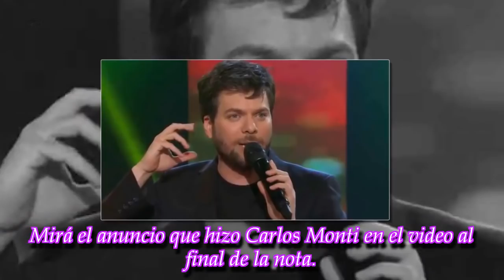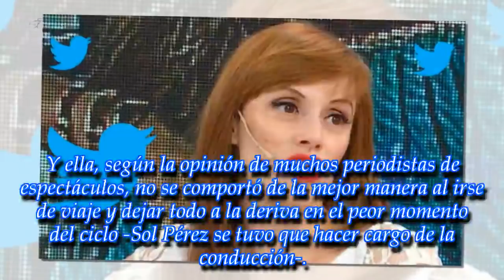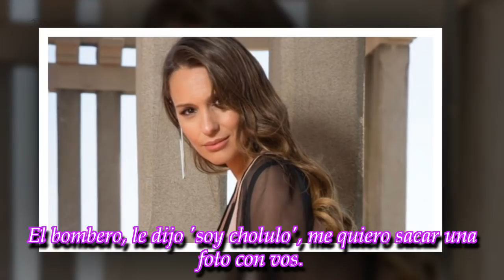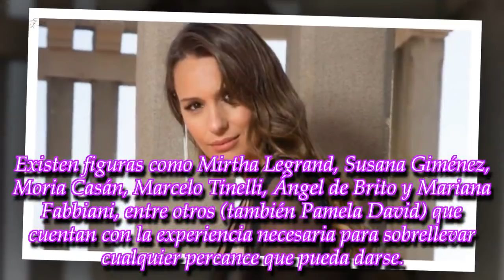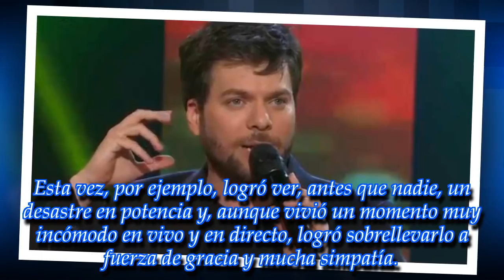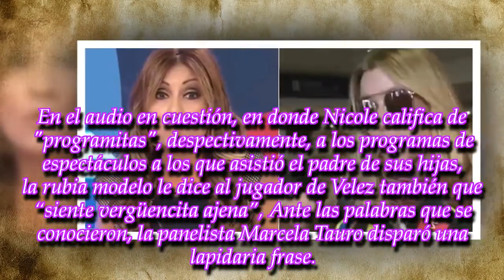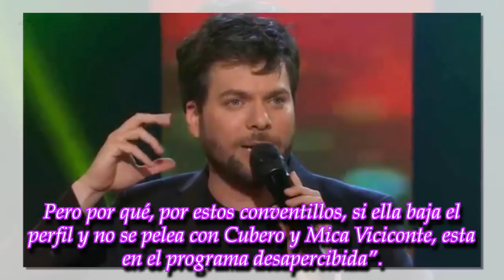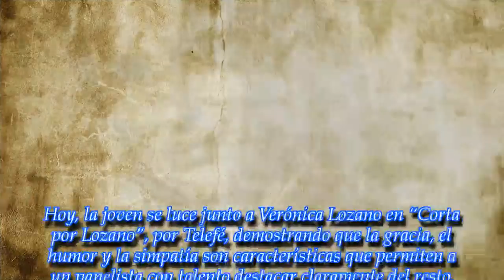Últimas noticias | Inesperada coincidencia de Pampita y un conocido galán en Miami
ROYAL NEWS
Carlos Monti los mandó al frente: inesperada coincidencia de Pampita y un conocido galán en Miami
"A veces se...": ¡Mirá el incómodo momento que vivió Guido Kaczka en vivo y en directo!
"Iba a ser convocada para el Bailando": Marcela Tauro "castigó" a Nicole Neumann con una frase.
"¿Entendés el fenómeno de las redes o te hago un dibujo?": ¡Connie Ansaldi protagonizó un fuertísimo cruce!
Thanks for w